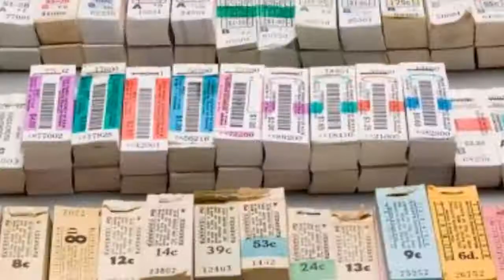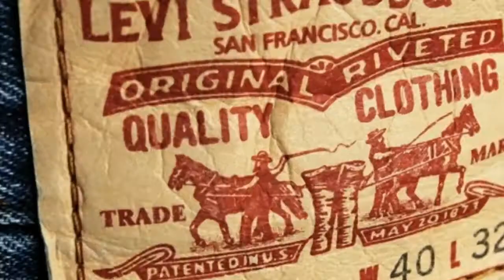ஜீன்ஸ் பேன்ட்ல இருக்க அந்த சின்ன பாக்கெட் எதுக்கு? | Simply Facts Tamil | Simply Moha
Simply Facts Tamil - Unknown Facts in Tamil - Simply Moha - Why small packet in jeans pant tamil - Must Know Facts in Tamil

You May Know : Why there is a small packet in every jeans pant, What is the reason for that & Why only in jeans pant and also explains the history behind this concept in Tamil

- World Amazing Facts in Tamil
- Jeans Pant Facts in Tamil
- Simply Facts Tamil

-  Moha